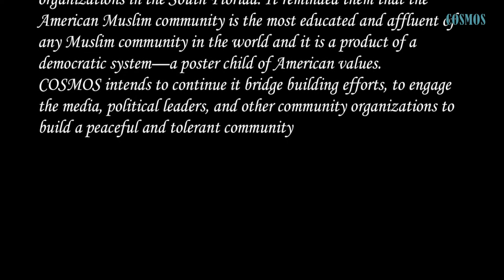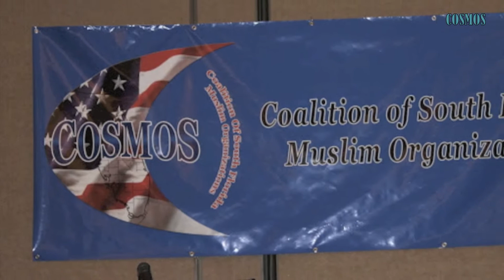COSMOS - Coalition Of South Florida Muslim Organizations 2012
Community Appreciation Dinner